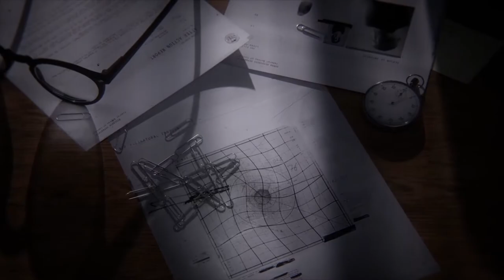Første Timen av: Control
Spillteamet spiller første timen av Control for å gi ett innblikk i hvordan spillet fungerer. I denne videoserien vil spillteamet spille gjennom den første timen av spill i biblioteketss spillsamling.